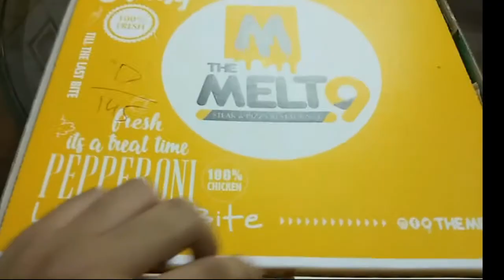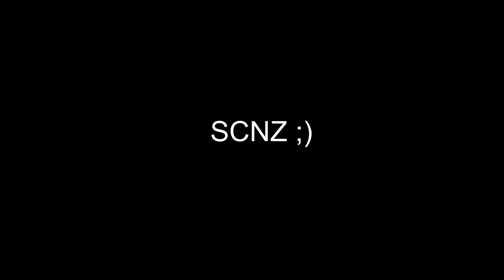Life of a Data Scientist on Eid | Eid Mubarak vlog Pakistan|Husnain Bukhari|life of student at FAST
Life of a Data Scientist on Eid | Eid Mubarak vlog Pakistan|